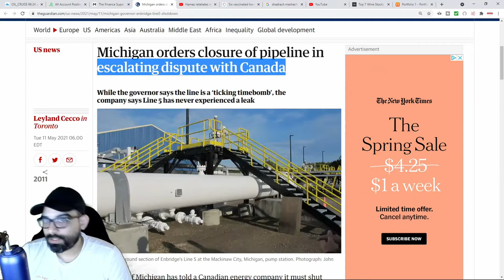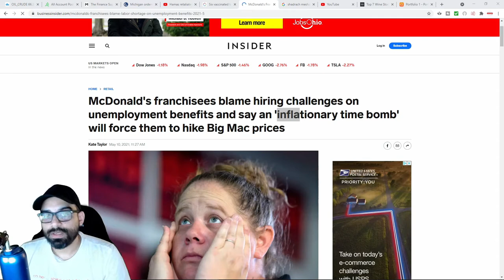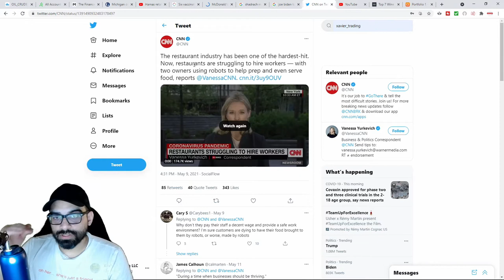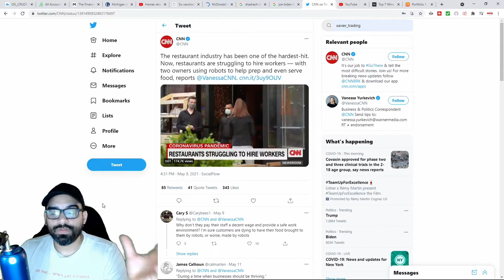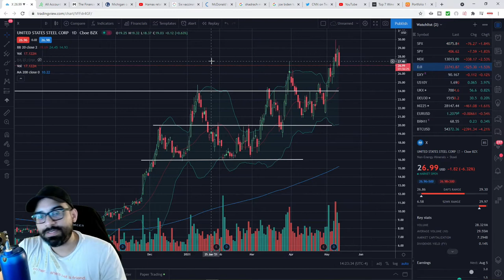Bottlenecking, I See what You did there...Welcome To 1970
Welcome to bottlenecking and1970 as we experience labor shortage, supply chain disruptions, gas shortage, oil shortage, unemployment and inflation all according to plan.